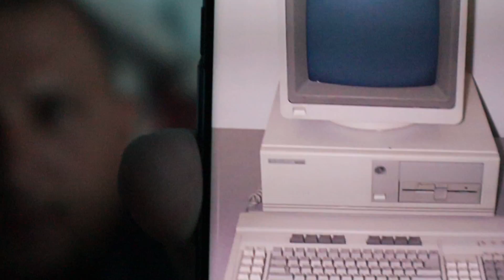POVESTEA PRIMULUI MEU CALCULATOR!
🖥️💻🖱️⌨️  PC GAMING  🖥️💻🖱️⌨️

🖥️💻🖱️⌨️  PC STREAM  🖥️💻🖱️⌨️

🖥️💻🖱️⌨️  PERIFERICE  🖥️💻🖱️⌨️